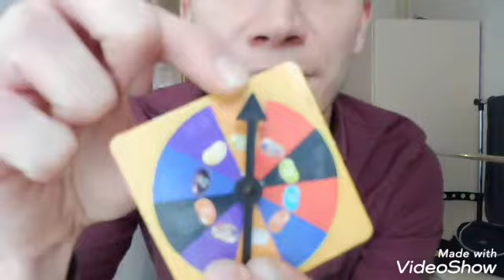December freezzz 15: bean boozled challenge ( christmas edition)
In deze laatste december freezzz vlog van deze week, en al direct week 3 doe ik de bean boozled challenge christmas edition met raad het juiste kerst lied challenge
Wat is de bean boozled challenge, wel je draait aan en rad en waar het pijltje stopt op en kleur, dan moet ik die kleur snoep eten, elke kleur snoep heeft 2 smaken en goede smaak en een slechte smaak
Goede smaak bv: cocos of peer .
Slechte smaak bv: kots, tuinafval.
Raad ik het juiste liedje dan moet ik geen snoepje eten, raad ik fout dan draai ik aan het rad en die kleur snoep dat het rad me aangeeft eet ik, is het dan en goede of slechte smaak,
Hoe dit afloopt zie je in deze vlog

Ik zie jullie volgende week weer voor en nieuwe week december freezzz

December freezzz, van maandag tot vrijdag rond 18h at 19h nieuwe vlog online, de hele maand december

Aboneer zeker op mijn kanaal, en druk op het belletje voor en melding